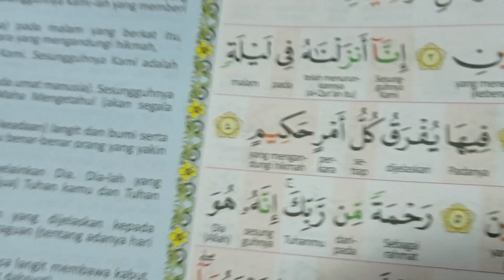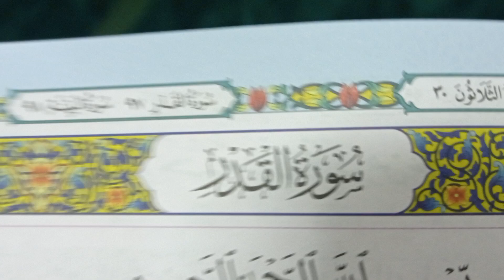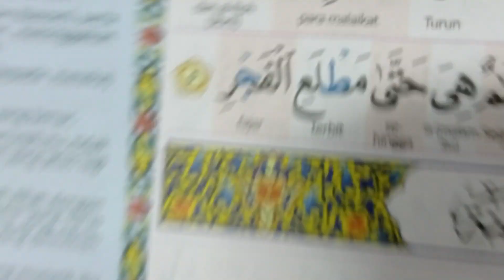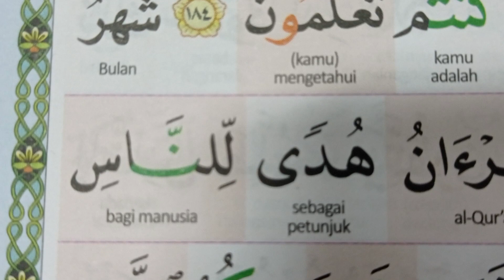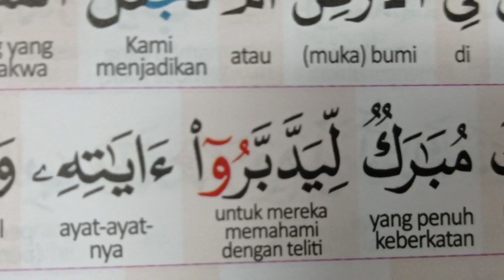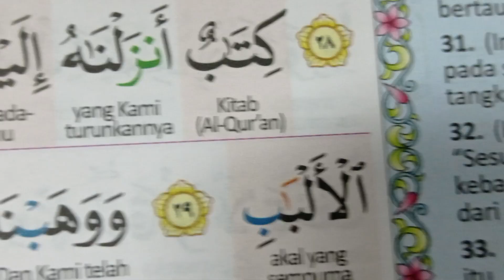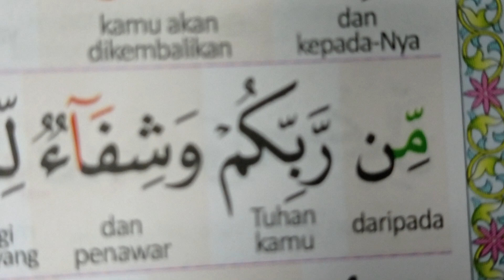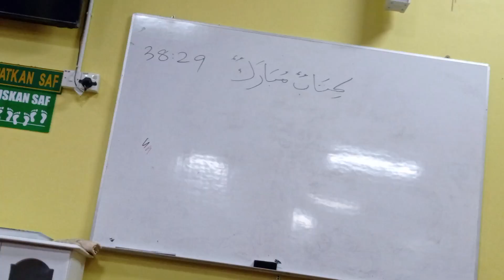V2 14.08.2023 Keperluan tadabbur Al Quran Masjid Bendang Panjang Us Mohd Hafidzal Abd Rahman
0:04
Surah Ad Dukhan [44]:
Ayat  1
حم

Ayat 2:

وَالكِتٰبِ المُبينِ

Ayat 3:

إِنّا أَنزَلنٰهُ في لَيلَةٍ مُّبارَكَةٍ ۚ إِنّا كُنّا مُنذِرينَ

14:10
Surah Al Baqarah [2]: ayat 185
شَهرُ رَمَضانَ الَّذي أُنزِلَ فيهِ ٱلقُرءَانُ هُدًى لِّلنّاسِ وَبَيِّنَـٰتٍ مِّنَ الهُدىٰ وَالفُرقانِ